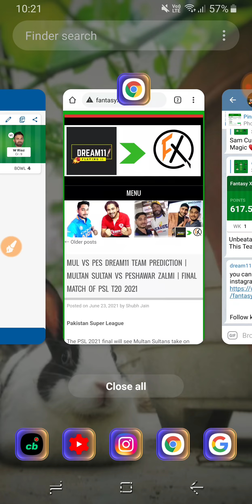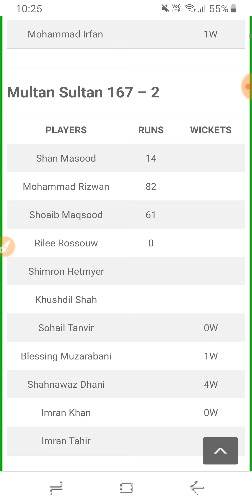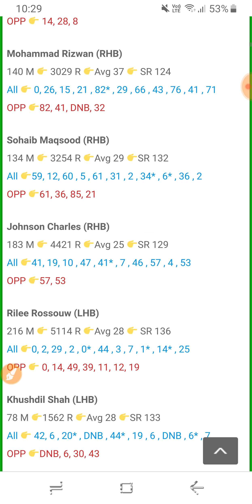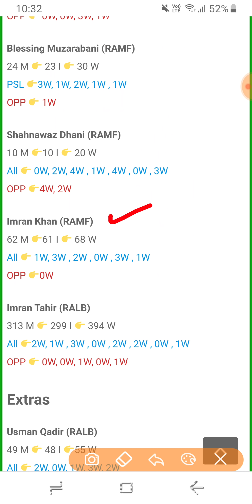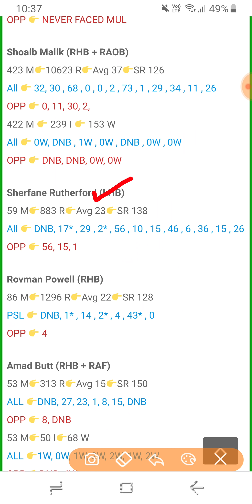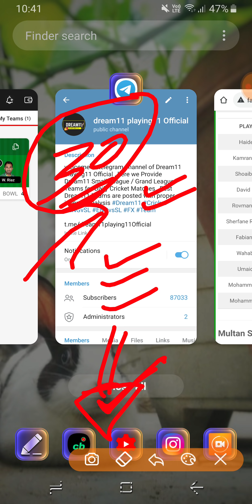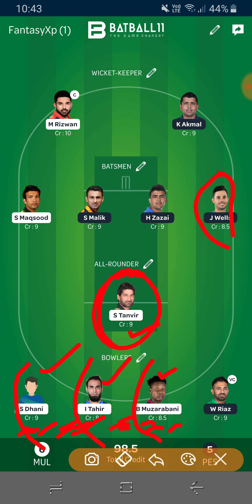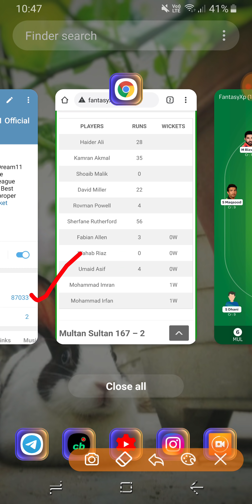MUL vs PES Dream11 | MUL vs PES Dream11 Team | Multan Sultans vs Peshawar Zalmi PSL Final 2021 match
MUL vs PES Dream11 | MUL vs PES Dream11 Prediction | Dream11 Today Match | MUL vs PES Dream11 Team

PES vs MUL Dream11 Team Prediction , Multan Sultans vs Peshawar Zalmi Final Match Today ,Pakistan Super League T20

You will get to know about each & every player in this video preview , every player stats is shared along with their Full Pakistan Super League T20 Career Records , A Full match Preview for Multan Sultans vs Peshawar Zalmi Final Match of PSL 6 that is going to be held in Sheikh  Zayed Stadium, Abu Dhabi is Covered in Detail.

Full Analysis is Shown Step by Step for MUL  & PES , So You Can form Best Possible Dream11 Fantasy Team on the basis of Previous PSL League Match Statistics.

All Games Hosted by Dream11 or Any fantasy Cricket App are Carefully designed and the jurisdiction of prize winners is strictly monitored to ensure legal compliances with relevant laws currently in India.

ThankYou
Shubham Sahu
Fantasy Xpress